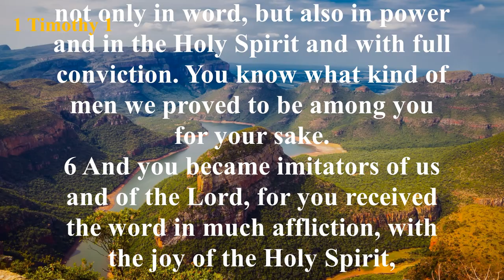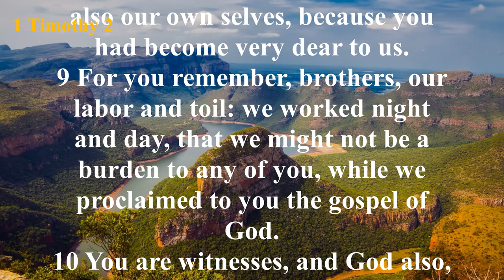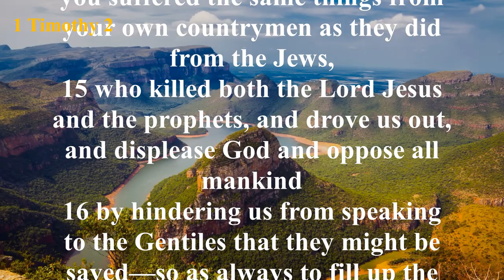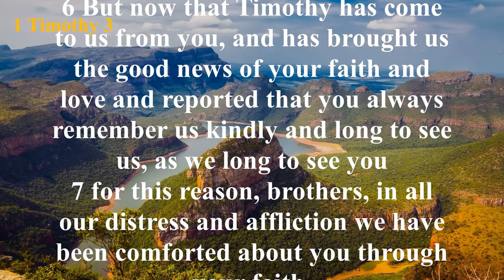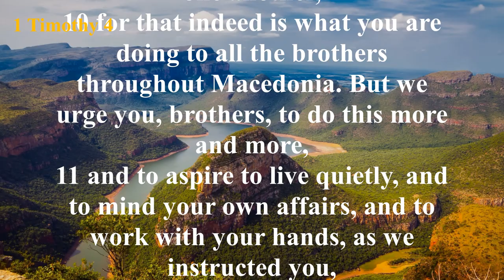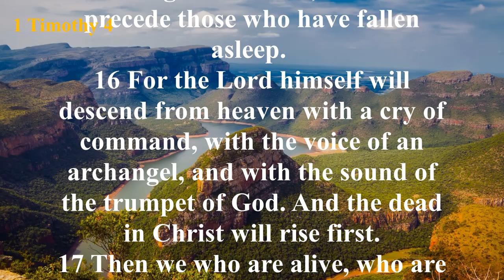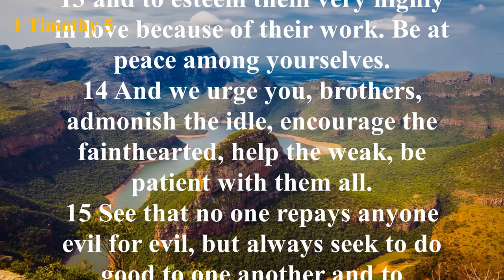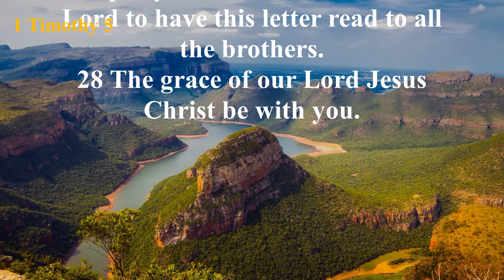The Book of 1 Thessalonians(ESV) | Full Audio Bible with Text by Max McLean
Summary: The first three chapters are about Paul longing to visit the church in Thessalonica but not being able to because Satan stopped them (1 Thessalonians 2:18), and how Paul cared for them and was encouraged to hear how they had been. Paul then prays for them (1 Thessalonians 3:11-13). In chapter 4, Paul is instructing the believers in Thessalonica on how to live, in Christ Jesus, a holy life (1 Thessalonians 4:1-12). Paul goes on to instruct them of a misconception they had. He tells them that the people who have died in Christ Jesus will also go to heaven when He comes back (1 Thessalonians 4:13-18, 5:1-11). The book ends with final instructions of living the Christian life.